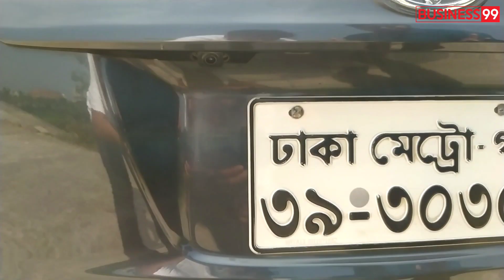চরম সুযোগ কম দামে গাড়ি ক্রয় করার | Second hand car price in BD 2022 | Used cars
যোগাযোগ :
H.R Car Center
151/A,Jafrabad,Mohammadpur,Dhaka -1207
(Opposite of Mohammadpur Budhijibi Sriti Sowdha)

 Business 99:
বিশেষ সতর্কীকরণ :-
আমাদের উদ্দেশ্য শুধুমাত্র সন্ধান দেয়া । পণ্য ক্রয়-বিক্রয় এবং আর্থিক লেন-দেনে সতর্ক থাকুন। ক্রেতা এবং বিক্রেতার কোন জটিলতার দ্বায়
 " Business 99 " কর্তৃপক্ষ নিতে বাধ্য নয় ।